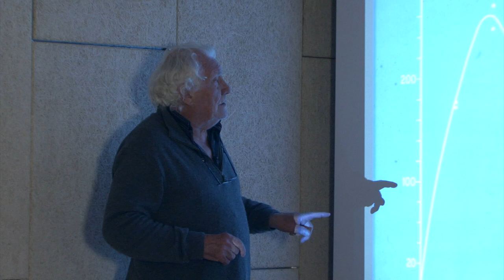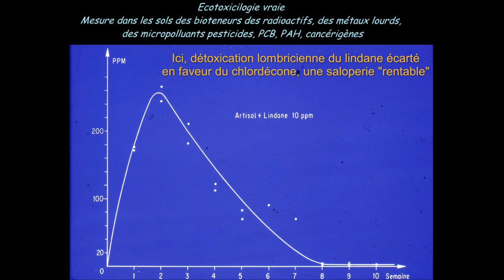Formation MSV M Bouché 03/2016 - Partie 6 Détoxication lombriciens